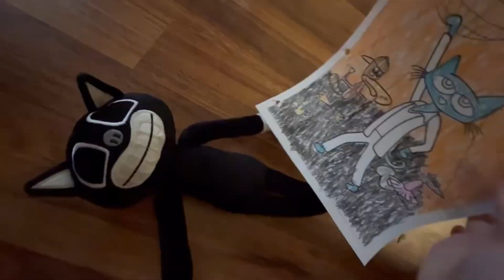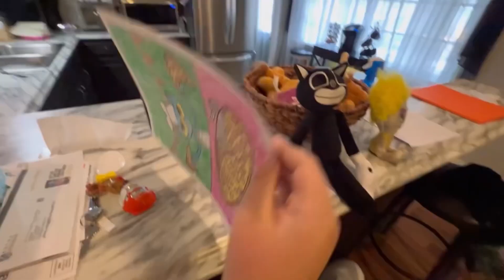The Amazing World Of Henry Perfectly Cut Screams (2024 Version)